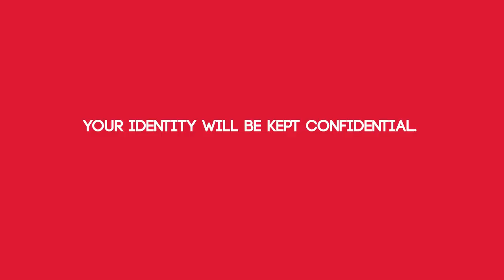No Tolerance zones Jan13 wipV4